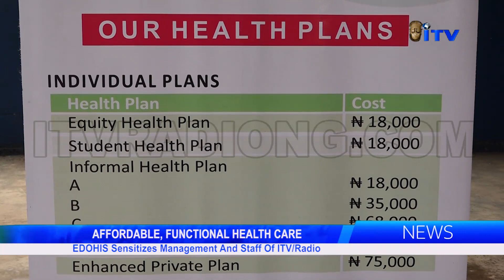EDOHIS Sensitises Management And Staff Of ITV/Radio On Functional Health Care.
The need for  Residents of  Edo State to have access to affordable and Functional Health Services through the Edo State Health Insurance Commission assumed focus today when Officials of the Commission paid a sensitization visit to the communications village of Independent Television and Radio.

Osemudiamen Osagie has details.